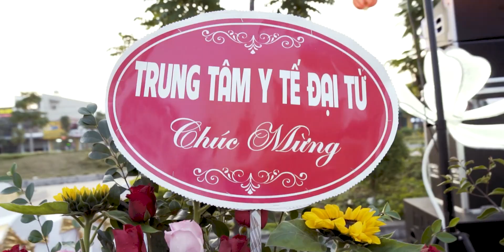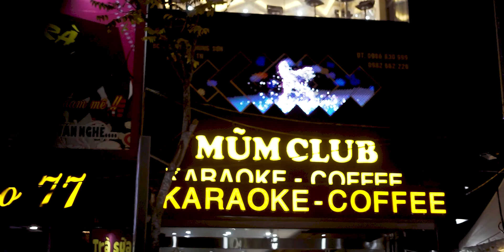Khai trương MŨM CLUB Phố chợ 1 - thị trấn Hùng Sơn - Đại Từ - Thái Nguyên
chụp ảnh + Quay phim sự kiện , cưới hỏi , phóng sự cưới Quốc Khánh Wedding Film sdt 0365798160